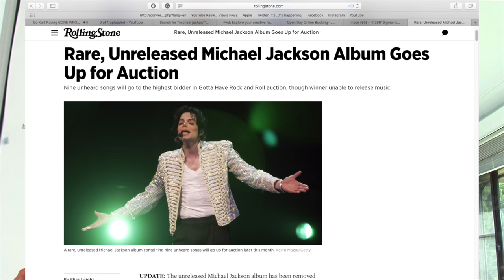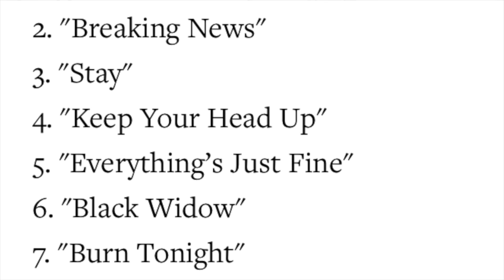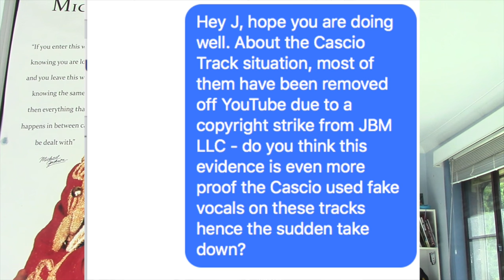Cascio Track Rant - My Thoughts On The Latest Debacle / Auction - Michael Jackson